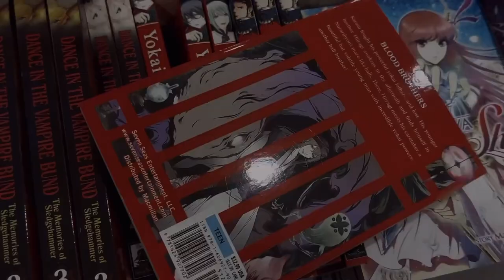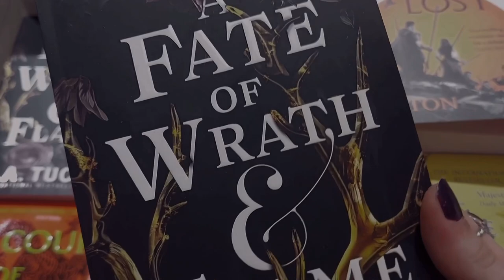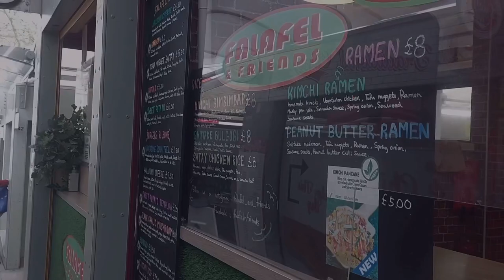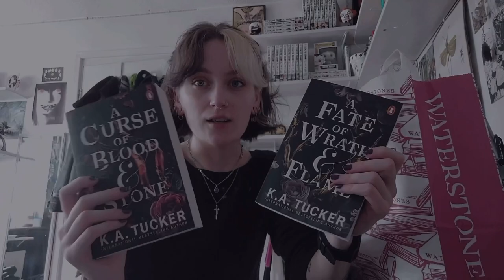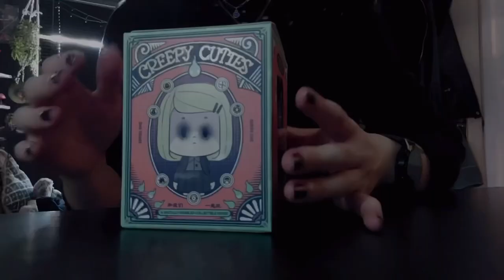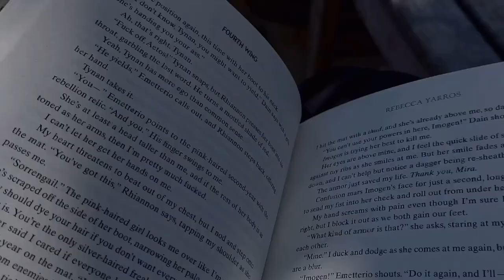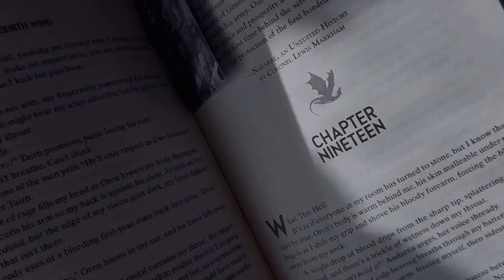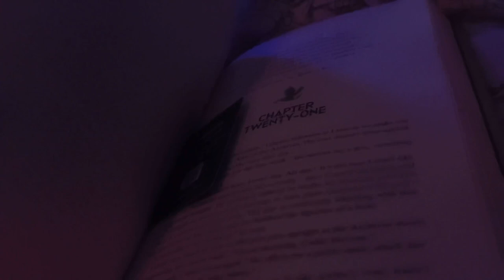✧ Cosy Reading Vibes ✧ Fourth Wing | Castlevania | Arcana Chronicles | Book Shopping | ✧vlog .19✧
Ello Ello...

How is everyone doing this week? It was so nice this week to get back on my bullshit and do the things i enjoy doing without feeling guilty about them... finally. A whole bunch of different things happen in this vlog but i hope that's ok? I spent so much of my time alternating between reading Fourth Wing by Rebecca Yaros (freaking amazing, best book of 2023 so far i think) and The Dark Calling by Kresley Cole (another great freaking series ugh).
Hopefully this upload has been done on time (fingers crossed) because it should be uploaded on or before my birthday (23 May) I'm not sure if the next upload will be on time however because i'm planning on filming a bunch of things on my week off since i'm doing a lot of fun things for my birthday week!!

I would really appreciate it if you told me what you thought of this video :)

✧ Follow me?

✧ Editor - Vita (iPad air 4)
✧ Thumbnail + Art - Procreate (iPad)

Seeya :)